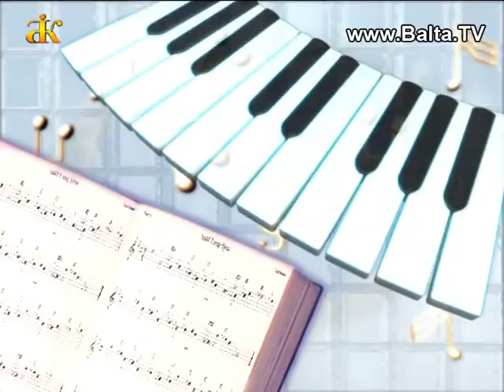Музика, яка надає крила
Музика - це спів душі,  підхоплений голосом та музичними інструментами. Передати свої почуття через музику і пісню запросили до Балтської школи мистецтв дві її випускниці Дар`я Головачко та Ганна Цвігун разом із своїм викладачем сольного співу Наталією Тітарчук.